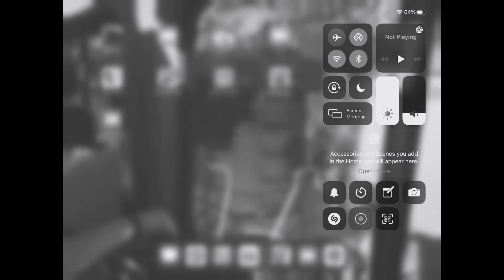Playing talking Tom candy run in black and white